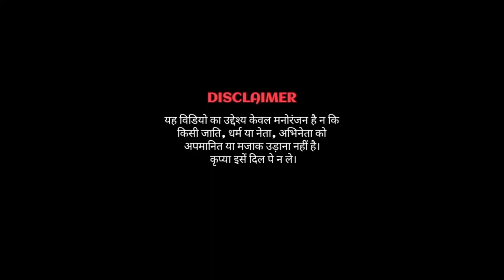सुना राजा पीके गांजा ll मोदी ll ममता ll बोल ll बम ll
bol bam Suna Raja pk ganja

bol bam Suna Raja pk ganja djsong
bol bam Suna Raja pk ganja bhojpuri song
bol bam Suna Raja pk ganja hd song
Bhojpuri full song sunna Raja pk ganja bol bam